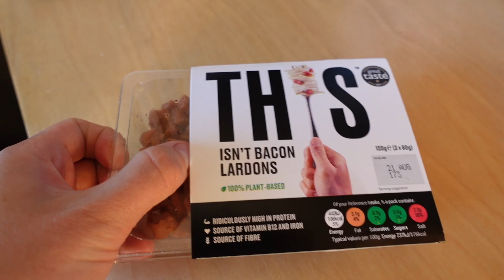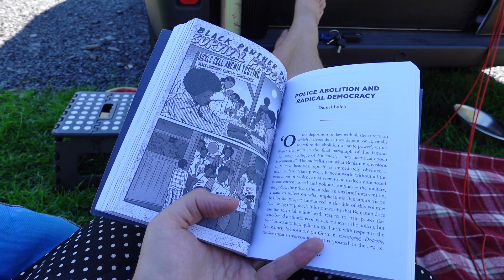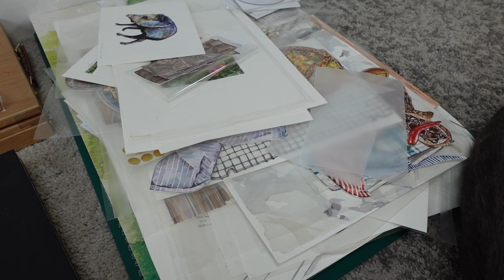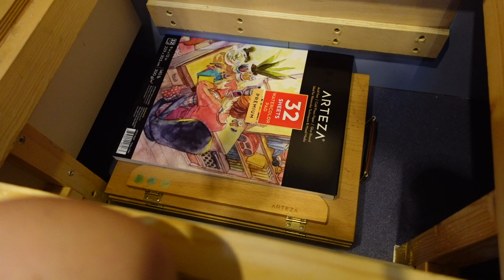Can We Live The Slow Life Yet?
Packing our life into a van.

Thank you to my patrons for being the best.

FIND ME